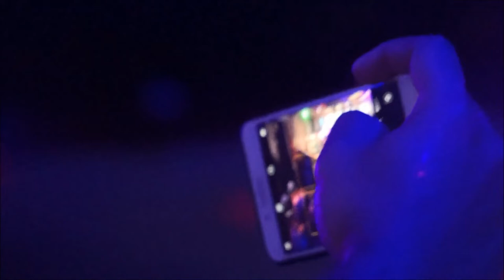សម្រស់នារីខ្មែរ ច្រៀងដោយ កញ្ញា​ ទេព​ ម៉ូឌីកា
សម្រស់នារីខ្មែរ ច្រៀងដោយ កញ្ញា​ ទេព​ ម៉ូឌីកា + ឈួន ស្រីម៉ៅ - World Tour Recordings On ថ្ងៃទី ២៤ ខែឧសភាឆ្នាំ ២០១៩.